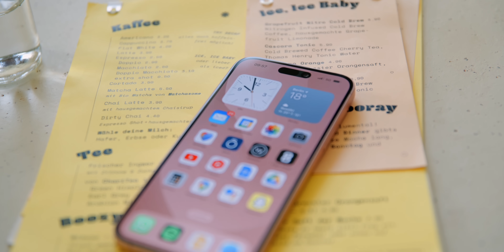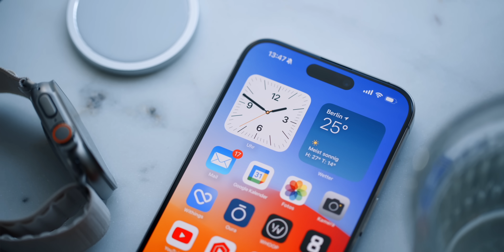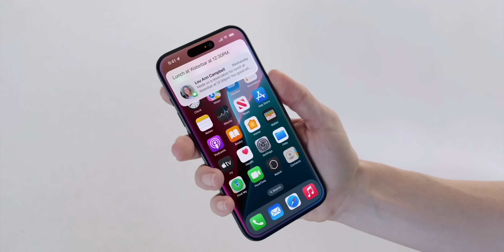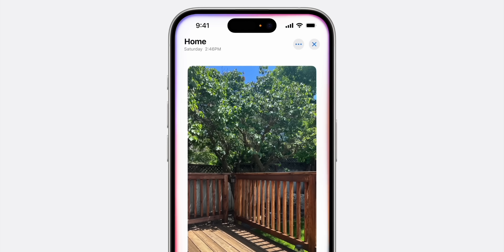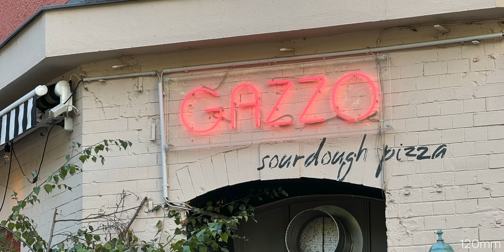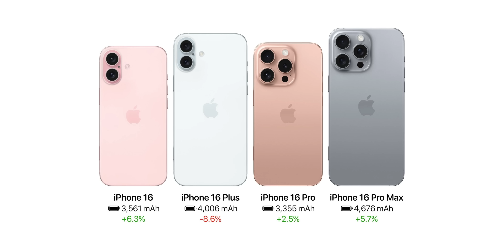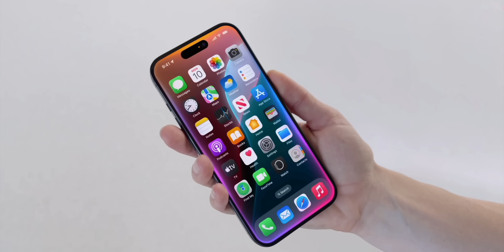iPhone 16 (Pro) - Alles was du wissen musst!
Das iPhone 16 wird im September erscheinen und einige Änderungen haben - welche das sind erfahrt ihr in diesem Video!

iPhone 16 schon jetzt kaufen:

Meine Webseite!